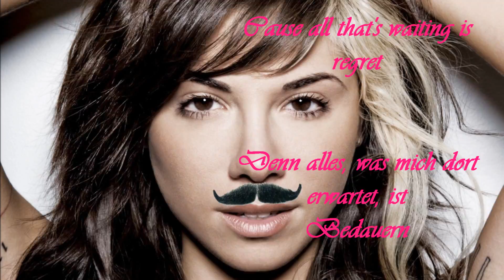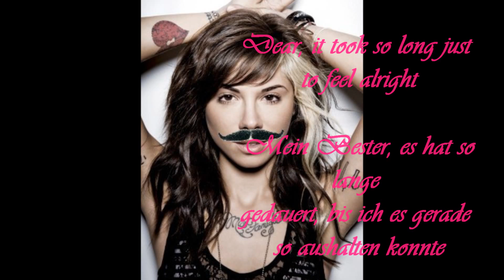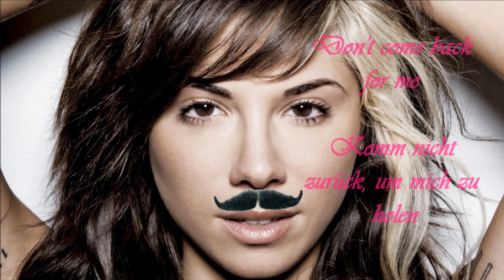Christina Perri - Jar of Hearts (male version) +Lyrics and German Translation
Hey Guys, this is the male version of Christina Perri's "Jar of Hearts" with the englisch Lyrics and the german translation i hope you like it :)